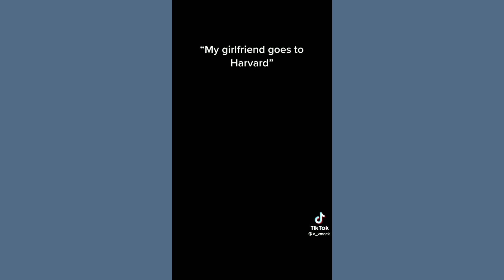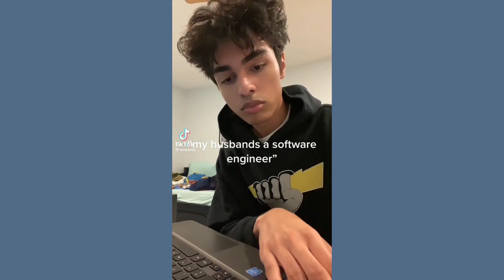One dance - Drake (Tik Tok Compilation)